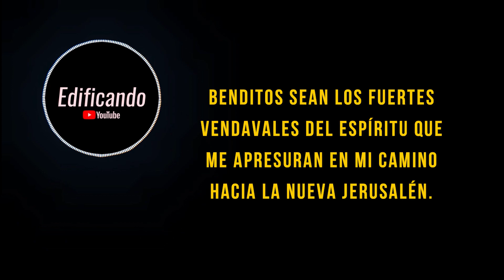Ayúdame a no dejar de orar (Oración Puritana) - Meditación diaria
Créditos:
Eternal Life Ministries